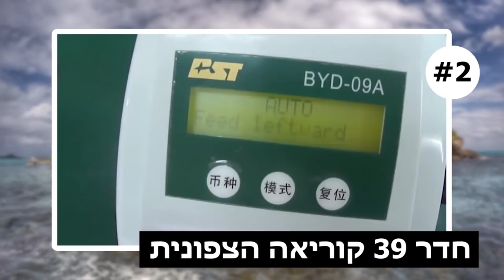טופ 5 מקומות בעולם שאסור לכם לבקר בהם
היום אציג לכם טופ 5 מקומות בעולם שאסור לכם לבקר בהם. כן, אלו ה מקומות שאסור להיכנס אליהם.